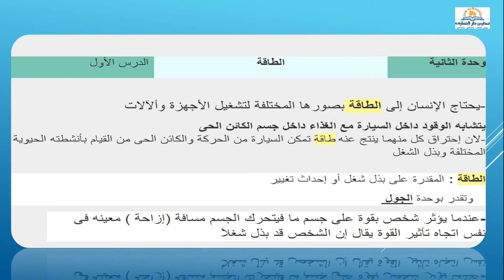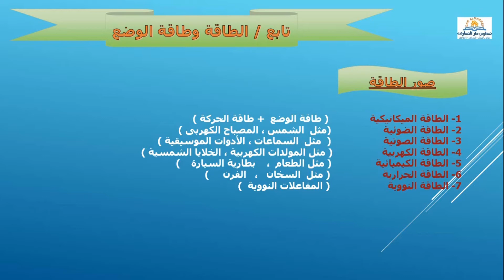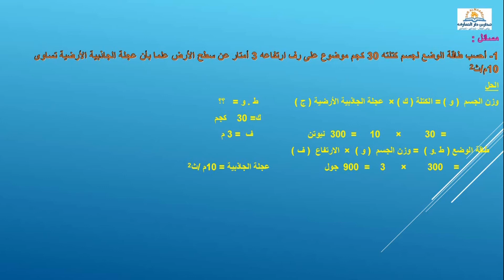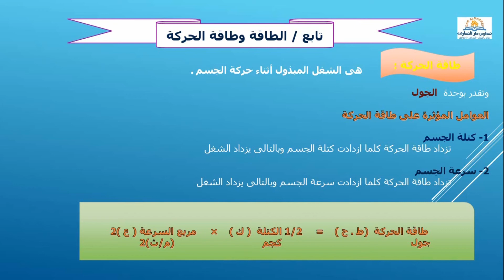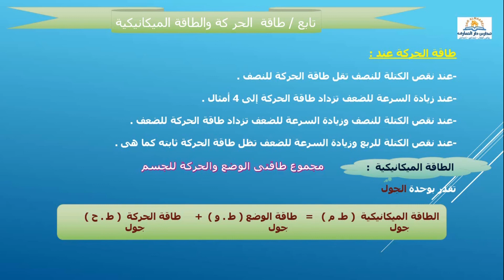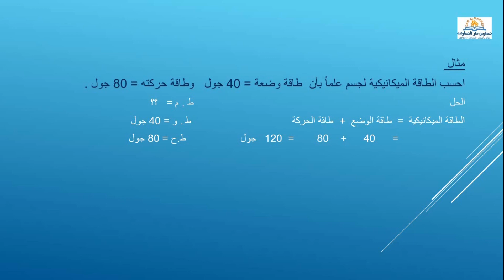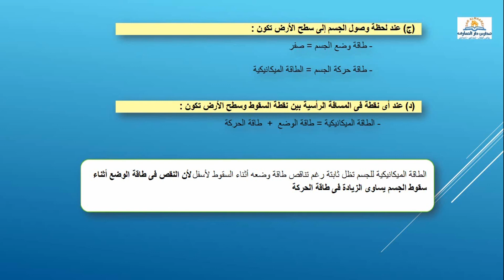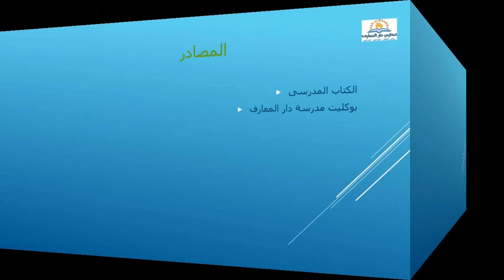درس الطاقة مصدرها و صورها ماده العلوم الترم الاول مدارس دار المعارف الخاصه